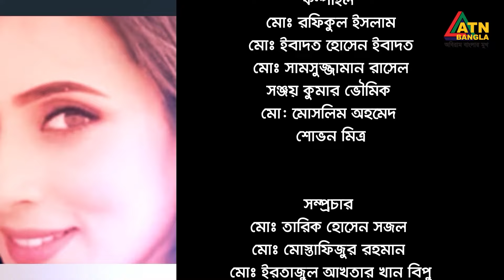লাইফ এন্ড বিউটি | ডা : নূর-উস-সামা লোবা | Dr. Nur Us Sama Loba | Maria Shimu | Life & Beauty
লাইফ স্টাইল শো "লাইফ এন্ড বিউটি" | ডা : নূর-উস-সামা লোবা | কনসালটেন্ট, ক্লিনিক্যাল ও এস্হেটিক ডার্মাটোলজি,ইউনাইটেড হসপিটাল গুলসান | Maria Shimu | Life & Beauty | ATN Bangla | 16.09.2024

Presentation: Maria Shimu
Directed by: Rumana Afroz